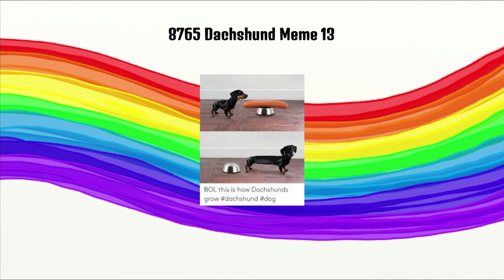My 10,000 Numbers List Part 16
16

Song Used- Congratulations -7